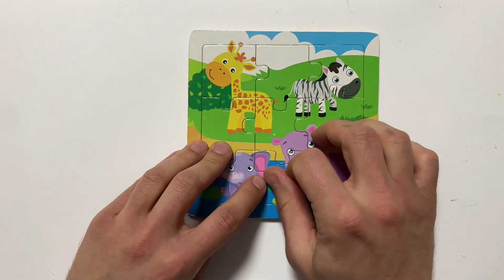Animals 3 wooden jigsaw puzzles learn how to solve for toddlers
Hello friend, Smile Puzzle is with you and today I will show you how to properly solve the Animals 3 wooden jigsaw puzzles for toddlers. The puzzles consist of 9 pieces, and you need to use your mind and attention to solve them. So go ahead and be attentive!